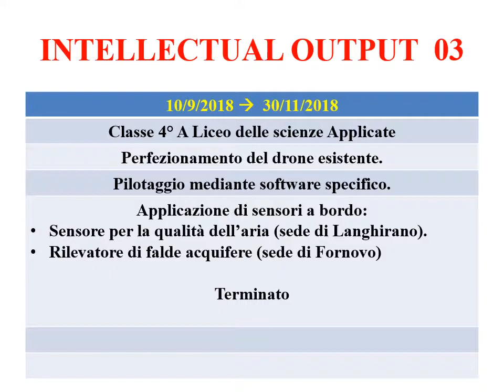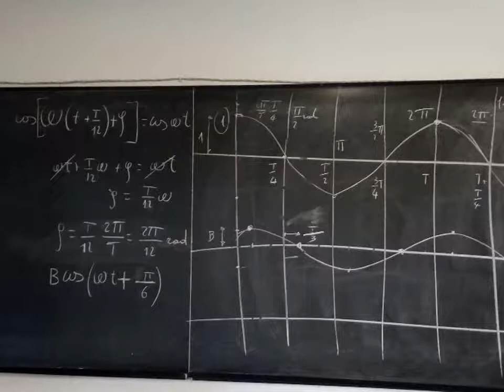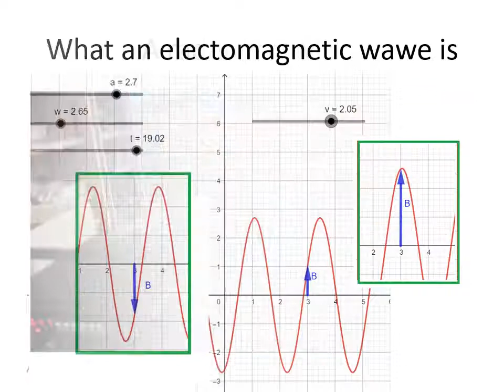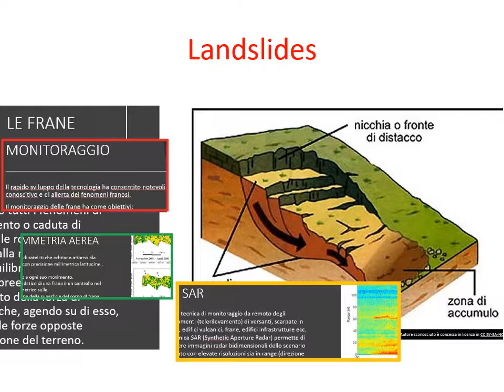IO3 Drone Electronics @ IISS C.E. Gadda, Fornovo T. (Parma)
Students and teachers working on the electronics parts of drones at IISS "C.E. Gadda", Fornovo Taro (PR), as part of Erasmus+ KA2 DELTA project 2016-1-IT01-KA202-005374